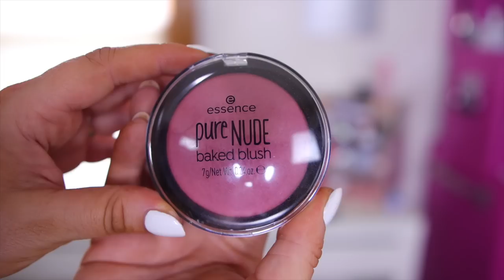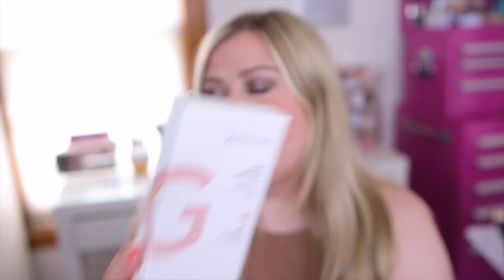HUGE ULTA HAUL: I BOUGHT ALL THE *VIRAL* PRODUCTS!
HUGE ULTA HAUL WITH ALL THE NEW VIRAL MAKEUP!!